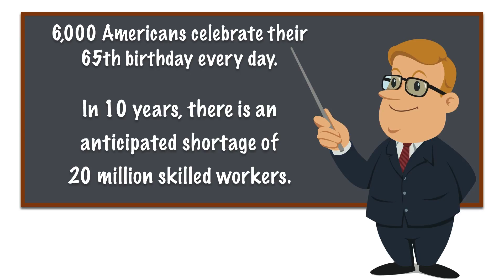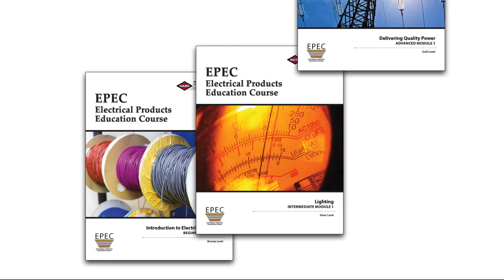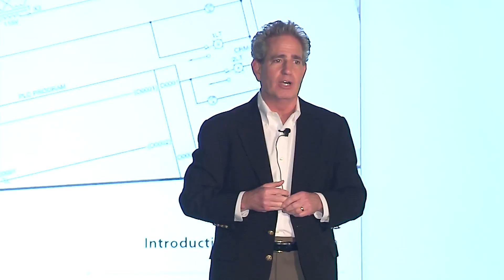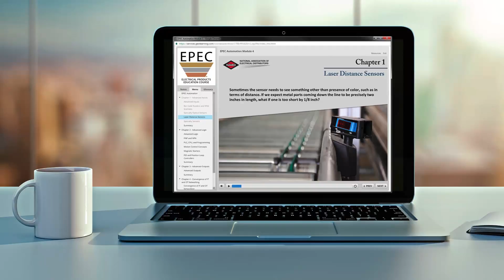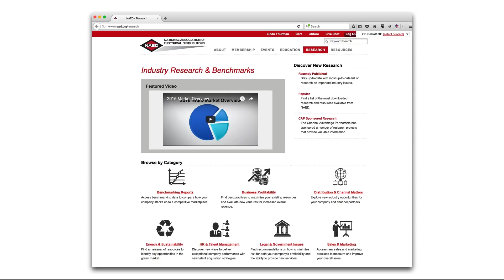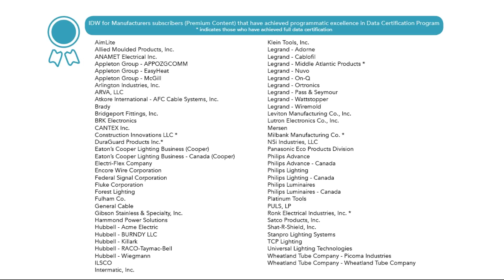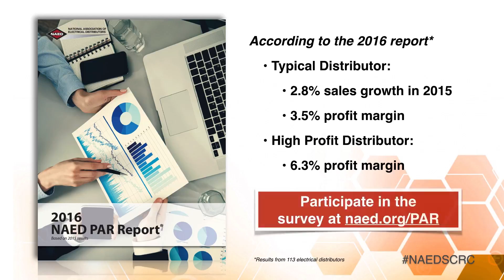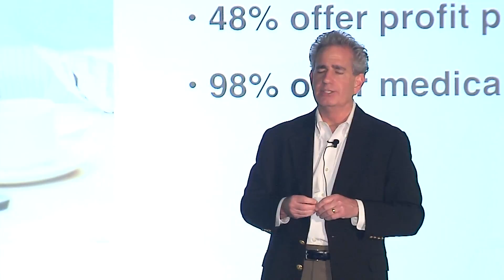2017 NAED South Central Region Conference - Larry Stern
Larry Stern, President of Standard Electric Supply Company and 2016-17 chairman of NAED, addresses attendees at the NAED South Central Region Conference. Stern talks about how everything offered to members of NAED is a competitive advantage for NAED member companies. He describes how Standard Electric Supply Company has participate in NAED offerings, including conferences, training, advocacy, benchmarking, and research.